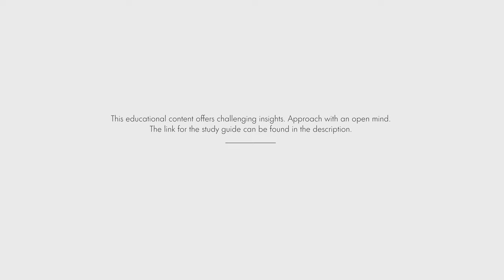From Ideas to Success - How to Turn Your Thoughts into Achievements (Audiobook)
Turn your ideas into success and transform your thoughts into achievements! This video is your ultimate guide to bridging the gap between dreams and reality by taking consistent and purposeful action. Learn how to set clear goals, stay motivated, and build habits that help you achieve greatness. Whether you're striving for personal, professional, or creative success, these powerful techniques will show you how to unlock your true potential. Discover the steps to effectively plan, execute, and track your progress as you bring your ideas to life. Watch now to start your journey from ideas to success and achieve everything you've ever imagined!

The Link for the study-guid we will publish it soon, thank you for your understanding.